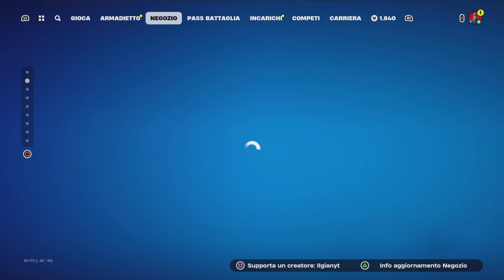Fortnite Estate sotto Stress